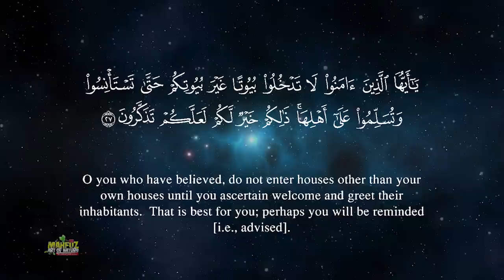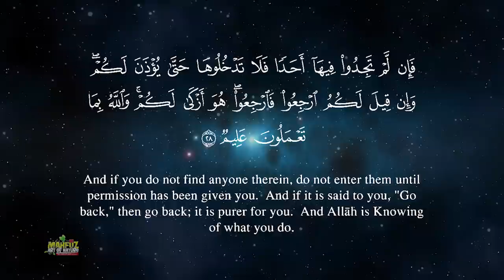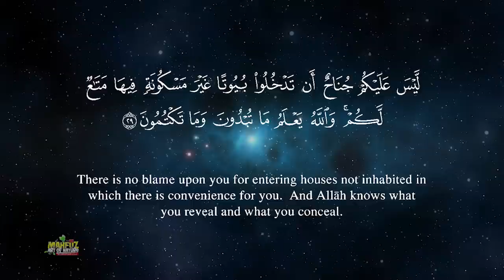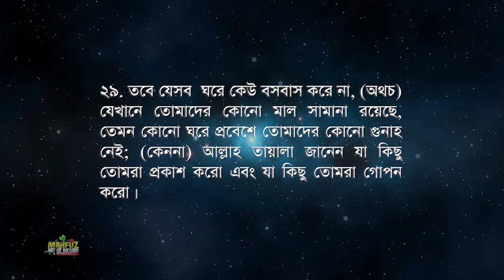অন্যের গৃহে প্রবেশে ইসলামের বিধান Surah An Nur (27-29) ❤ Qari Shakir Qasmi ❤ mahfuz art of nature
অন্যের ঘরে প্রবেশের আগে অনুমতি চাওয়ার বিষয়টি সব সভ্য সমাজে শিষ্টাচারের অন্তর্ভুক্ত। বাহ্যিক দৃষ্টিতে বিষয়টি অতি গুরুত্বপূর্ণ মনে না হলেও এর পরোক্ষ ও অন্তর্নিহিত তাৎপর্য এবং গুরুত্ব অপরিসীম। হজরত কিলদাহ ইবনে হাম্বল (রা.) থেকে বর্ণিত আছে- তিনি বলেন, 'একবার আমি রাসুলের (সা.) কাছে গেলাম। এরপর আমি সালাম না দিয়ে সরাসরি তাঁর কাছে গেলাম।' অতঃপর রাসুল (সা.) আমাকে বললেন, 'তুমি ফিরে যাও এবং এরপর সালাম দিয়ে বলো, আমি প্রবেশ করতে পারি?' (আবু দাউদ)

উপরোক্ত হাদিসের বর্ণনা দ্বারা বোঝা যায়, অনুমতি ছাড়া প্রবেশ করাকে রাসুল (সা.) পছন্দ করেননি। তিনি সাহাবি কিলদাহ ইবনে হাম্বলকে আবার বাইরে গিয়ে অনুমতি নিয়ে প্রবেশ করার আদেশ দিলেন এবং অনুমতি নেওয়ার ধরন ও পদ্ধতি কী হবে, সেটাও শিক্ষা দিয়ে দেন।

রাসুলের (সা.) শিক্ষা পেয়ে সাহাবিরা পুরোপুরি সার্থকভাবে এ উত্তম শিষ্টাচারের অনুশীলন ও চর্চা করেছেন।

অন্যের ঘরে প্রবেশের আগে অনুমতি প্রসঙ্গে আল্লাহতায়ালা বলেন, 'হে মুমিনগণ, তোমরা নিজেদের গৃহ ব্যতীত অন্য কারও গৃহে গৃহবাসীদের অনুমতি ব্যতিরেকে এবং তাদের সালাম না জানিয়ে প্রবেশ করো না। এটাই তোমাদের জন্য শ্রেয়। যাতে তোমরা উপদেশ গ্রহণ করো।' (সুরা নুর-২৭)

তিনি আরো বলেন, ‘তোমাদের শিশুরা বয়ঃপ্রাপ্ত হলে তারাও যেন তাদের বয়োজ্যেষ্ঠদের মতো (সর্বদা) অনুমতি প্রার্থনা করে...।’ (সুরা : নুর, আয়াত : ৫৯)

ঘরে প্রবেশের আগে অনুমতি প্রার্থনা করার পর অনুমতি দিলে প্রবেশ করবে, নচেৎ ফিরে যাবে। আবু মুসা আশআরি (রা.) থেকে বর্ণিত, রাসুলুল্লাহ (সা.) ইরশাদ করেছেন, ‘(ঘরে প্রবেশের আগে) অনুমতি তিনবার নেওয়া চাই। যদি তোমাকে অনুমতি দেয় (তাহলে ভেতরে প্রবেশ করবে), নচেৎ ফিরে যাবে।’ (বুখারি, হাদিস : ৬২৪৫, মুসলিম, হাদিস : ৫৭৫৩, ৫৭৫৯)

প্রকৃতির পাশাপাশি যারা মহান আল্লাহর বাণী কুরআন শরীফ ভালো বাসেন তাদের জন্য আমার এই ইউটিউব চ্যানেল! পবিত্র কুরআন শরীফ ১১৪ সুরা নিয়ে কাজ করছি ইনশাআল্লাহ! সহজ ভাষায় বঙ্গানুবাদসহ ভালোমানের কলিজা শীতল কণ্ঠে কারীর তেলাওয়াত ব্যবহার করার চেষ্টা করেছি!